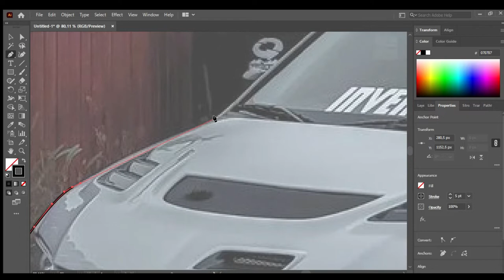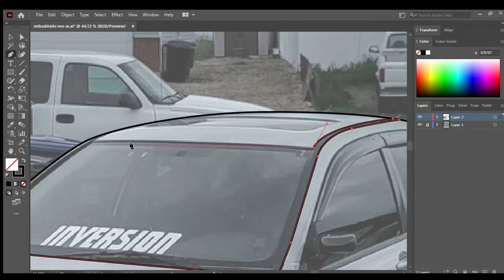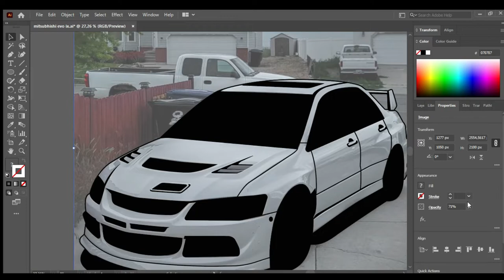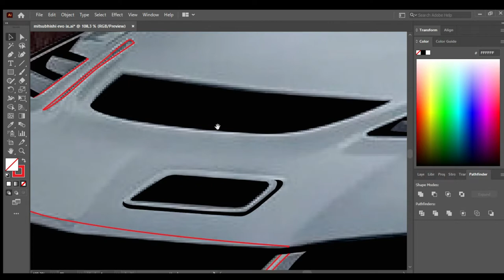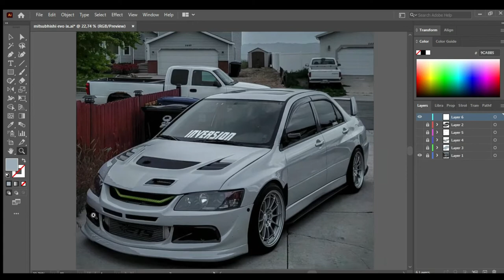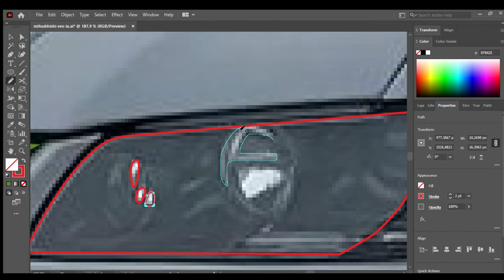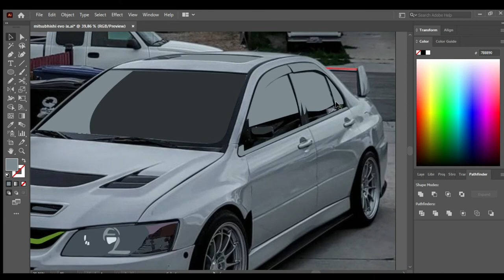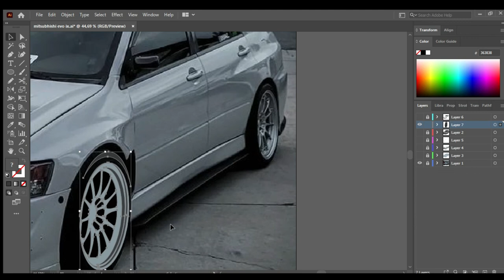Mitsubishi Evolution X Car Illustration l Adobe Illustrator l Tutorial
Hello everyone!, in this video i'm going to show you another Adobe Illustrator tutorial Mitsubishi Evolution X Car Illustration speed art, I hope you enjoy it,
and you can order me car illustration drawing